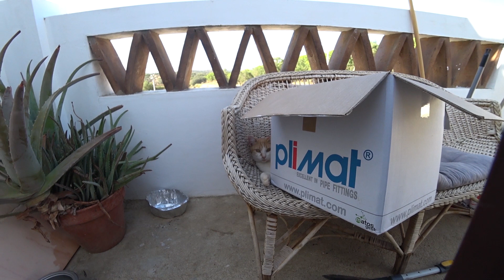Путешествие по Португалии 2019 год( не изданное)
Сделал это видео, что бы вам не было скучно на карантине. Не болейте друзья, сидите дома, поможем нашим врачам!